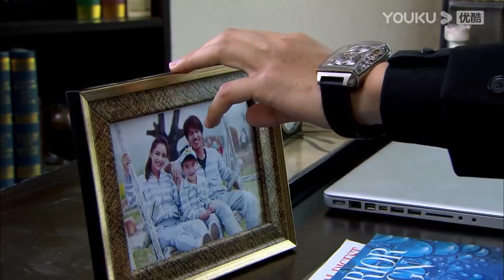灰姑娘被趕出家門傷心欲絕哭泣不止，兒子卻在家裡不吃飯哭著鬧著找媽媽。【戀戀不忘 Loving,Never Forgetting EP31 2】